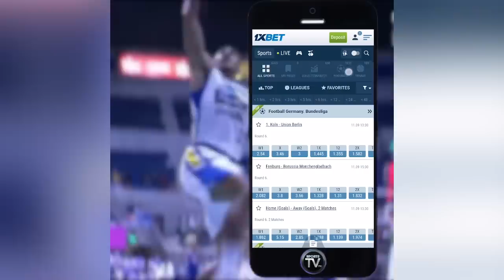Stanley Pringle Pinatahimik ang Dragon! | Naghalimaw si Brownlee! | Malonzo at Japeth Bastos Jam!